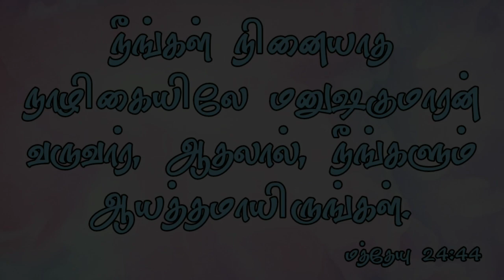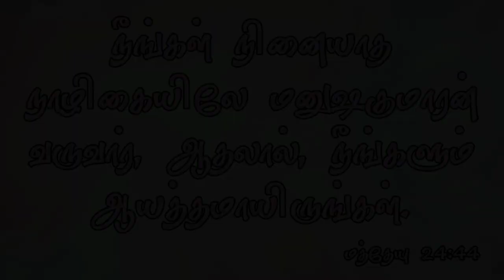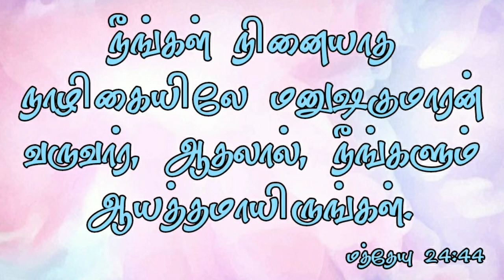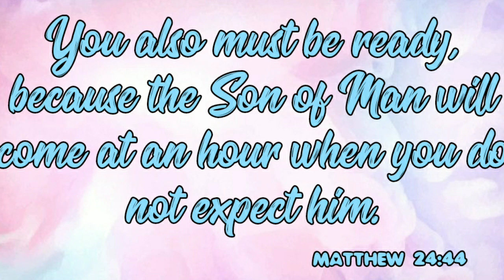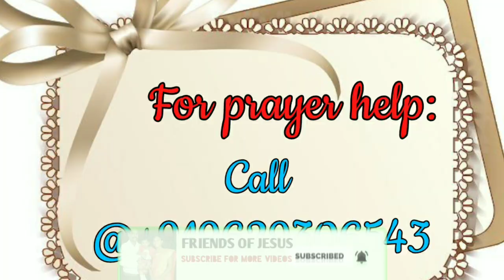Daily Devotion in tamil/Today Bible Verse in Tamil/Today bible words Tamil/28-10-2020/Sis.Christina.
வேதாகமத்திலுள்ள வாக்குத்தத்தங்களில் தினமும் ஒரு வாக்குத்தத்தத்தை விளக்கத்துடன் போதிக்கப்படுகிறது. வேதாகமம் சொல்லுகிறது "கர்த்தருடைய வேதத்தில் இரவும் பகலும் தியானமாயிருக்கிற மனுஷன் பாக்கியவான் ".தினமும் அதிகாலையில் வசனத்தை கேட்டு நாள் முழுவதும் தியானித்துஆண்டவருடைய ஆசீர்வாதத்தை பெற்றுக் கொள்ளுங்கள்.ஆமென்.

FOR PRAYER AND COUNSLING:
Miss Pr. Christina Ruban,

Our Address (எங்கள் முகவரி) :
North Street,
Boothapandy-629852
Kanniyakumari District
Tamilnadu,India.

Account details:
Name :Ruban P
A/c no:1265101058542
Bank :Canara Bank
IFSC :CNRB0001265
BRANCH:Boothapandy